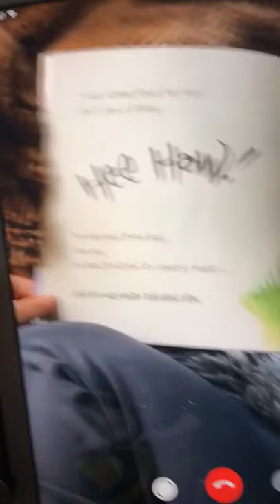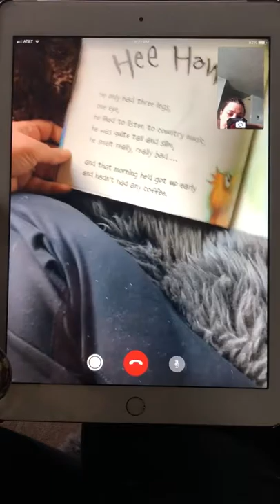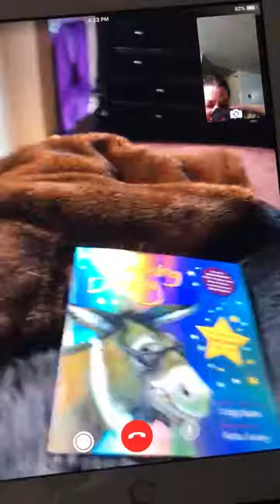My Momma reading Wonky Donkey